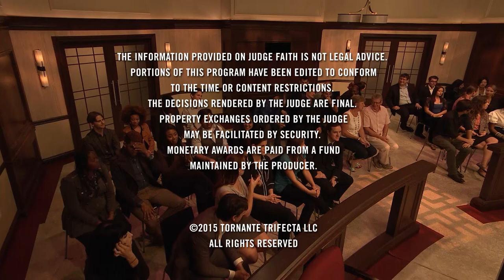Judge Faith - Petty Theft; Our Friendship is Fini (Season 1: Episode #122)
Petty Theft- After a disagreement, a man is fired but claims he wasn't paid - the employer says his former employee stole from the company so he doesn't get a final check
Stream every Judge Faith episode on Amazon Prime.
Judge Faith Season 1
Judge Faith Season 2
Judge Faith Season 3